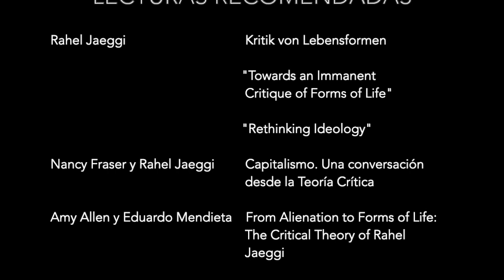Conversación con Rahel Jaeggi. ¿Crisis o crítica del capitalismo? | Teoría crítica ...en 30 minutos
Gianfranco Casuso (PUCP) entrevista a Rahel Jaeggi (HU Berlin). Entre los temas que se discuten se encuentran el creciente interés por el estudio crítico de una "crisis" del capitalismo, su relación con los bloqueos de procesos de aprendizaje, la utilidad del concepto de "ideología" para una crítica del capitalismo, la posibilidad de pensar la actual crisis sanitaria desde el concepto de "problema de segundo orden", entre otros.
Entrevista realizada el 12 de julio, 2020.